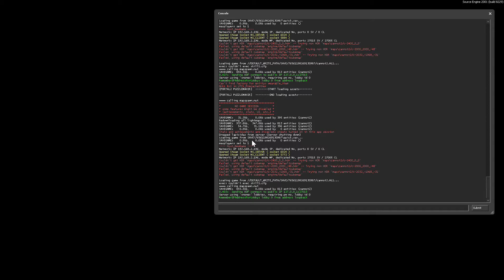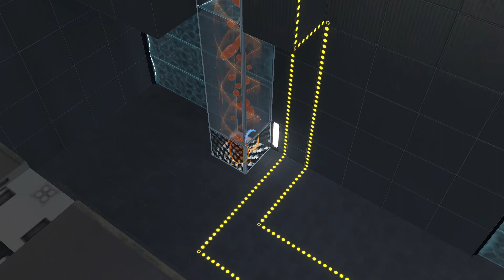99% CAN'T SOLVE #2 [Unsolved] by im-here